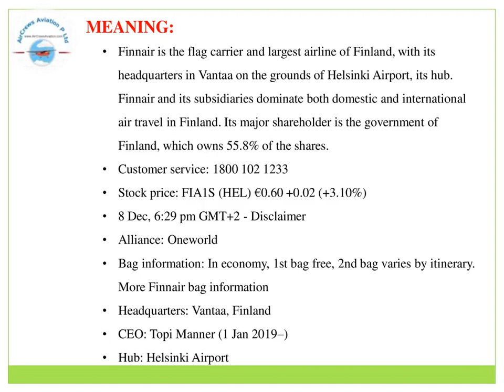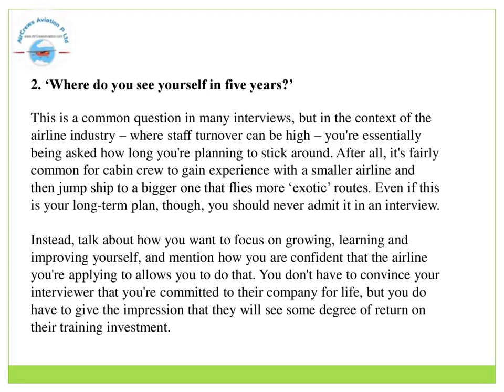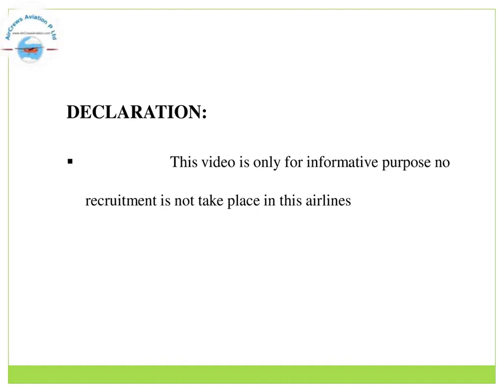Cabin Crew ✈️ AirHostess Hiring ✈️ Finnair Airlines✈️Rajarajeswari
Cabin Crew ✈️ AirHostess Hiring ✈️ Finnair Airlines✈️   by @Rajarajeswari Jagatheesan HR Manager AirCrews Aviation Pvt Ltd

Dear Visitors,

Bell Icon  🛎️